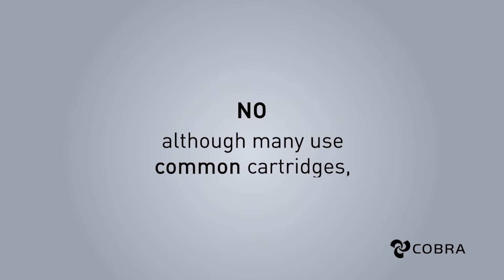Do Cobra mixers all use the same ceramic disc cartridge?